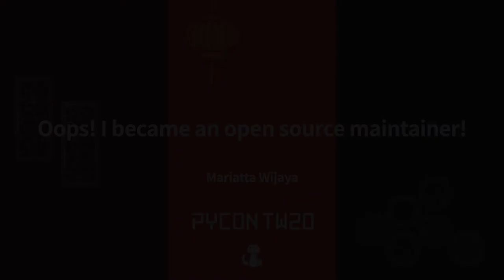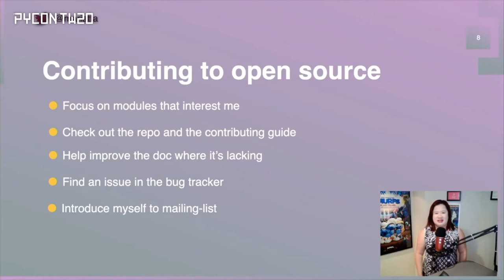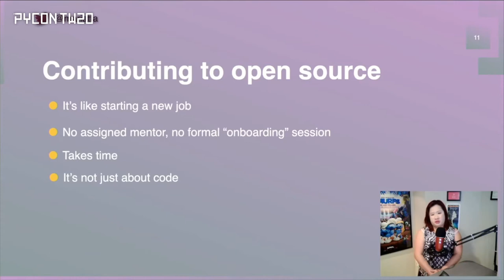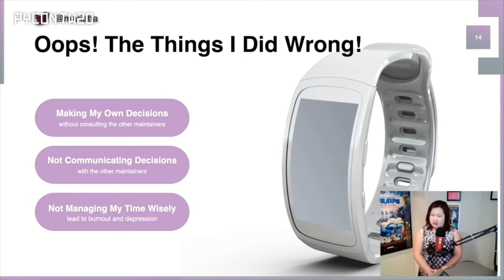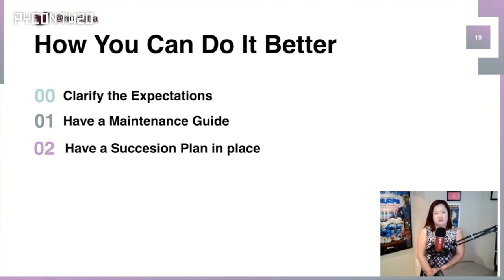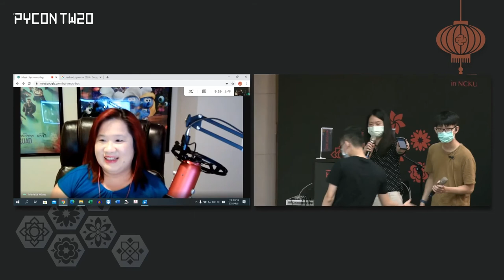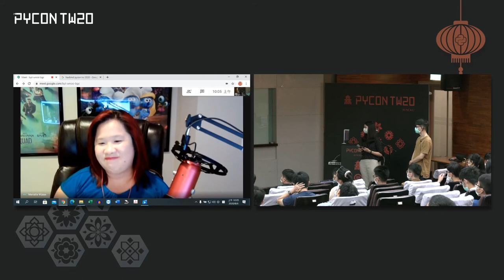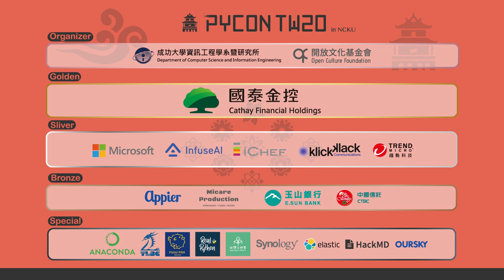Oops! I Became an Open Source Maintainer!｜Mariatta Wijaya｜主題演講 Keynotes｜PyCon TW 2020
PyCon Taiwan 2020｜主題演講 Keynotes

💡 摘要 Abstract 💡
I consider myself relatively new to the open source world; my first open source contribution was in summer of 2016. Pretty soon I found myself being given commit rights to other people’s open source projects. Being a new open source maintainer brings a set of unique challenges that I was not fully prepared for. In this talk, I will share my journey and the things I’ve learned along the way, and some advice for other aspiring open source maintainers and contributors.

🚀 關於講者 About Speaker - Mariatta Wijaya 🚀
Mariatta is a Python Core Developer, a software engineer at Zapier, Vancouver PyLadies co-organizer, and one of the founding members of the PyCascades conference. She moved to Canada almost two decades ago and now lives in Vancouver with her husband and two children. In her free time, she contributes to open source, builds GitHub bots, fixes typos, and likes to tell you about f-strings. Her favorite emoji is 😝.